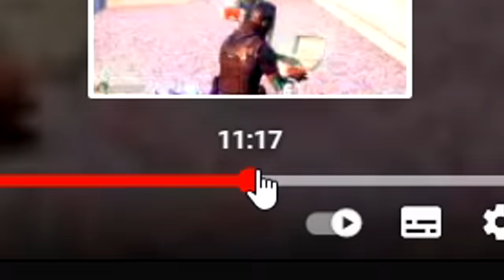J’ai dit OUI à TOUT à ma COPINE pendant 24 HEURES Sur Fortnite (elle m'oblige a...)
✔ J’ai dit OUI à TOUT à ma COPINE pendant 24 HEURES Sur Fortnite (elle m'oblige)
💲 Code créateur:"SHOUTO" Le meilleur code créa !!

Oublie pas de commenté la vidéo et de la liké pour me soutenir 👌

Aujourd'hui je vous présente une nouvelle vidéo sur Fortnite Battle Royal dans laquelle je dis oui a tout a ma nouvelle copine et je lui montre ma téte sur insta ? je décide donc de tenter ma chance et de la dragué sur Fortnite avec Bluereal, Elle est peut être tomber amoureuse de moi...

regarde la vidéo en entier pour mieux comprendre fou rire au rendez-vous !

👍 Like pour plus de vidéo troll Fortnite

(c'est super important)

💬 Écris un commentaire, je lis tous vos messages sans exception

⚠️ Attention: Mon but à travers mes vidéos troll ne sont pas d'inciter à la h*ine ou d'h*rceler, seulement de divertir.